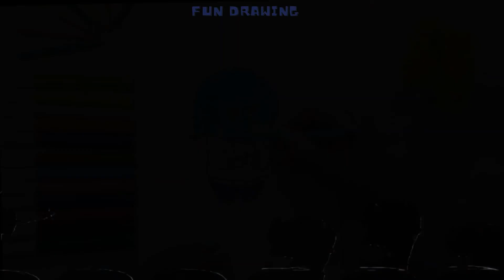HOW TO DRAW / WITH MEMES | FUN DRAWING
Hello friends!
Today we are going to draw a girl from Despicable Me with memes